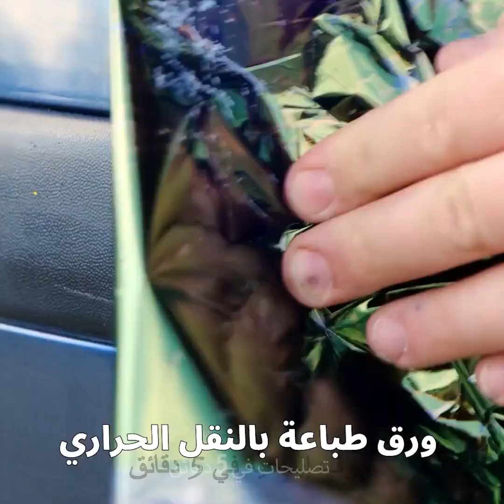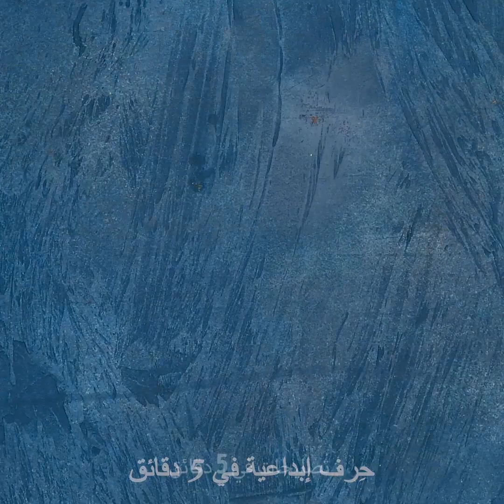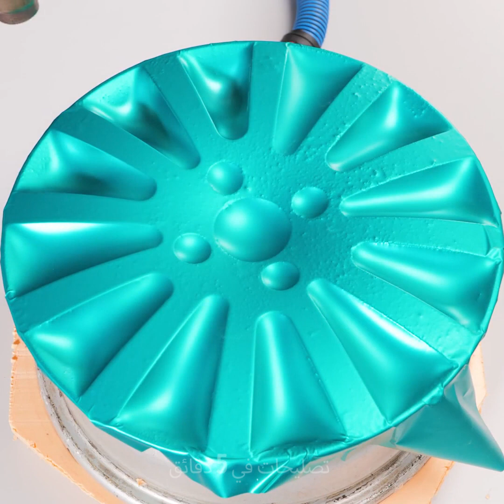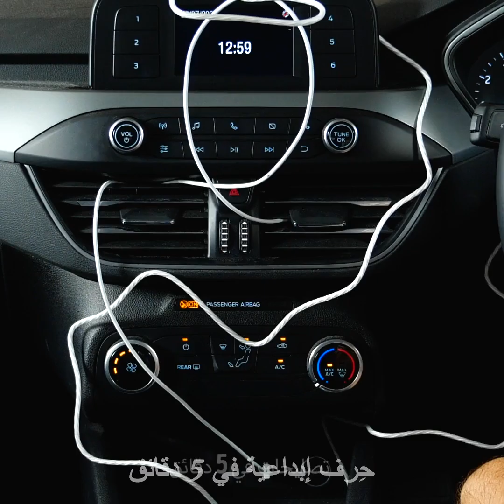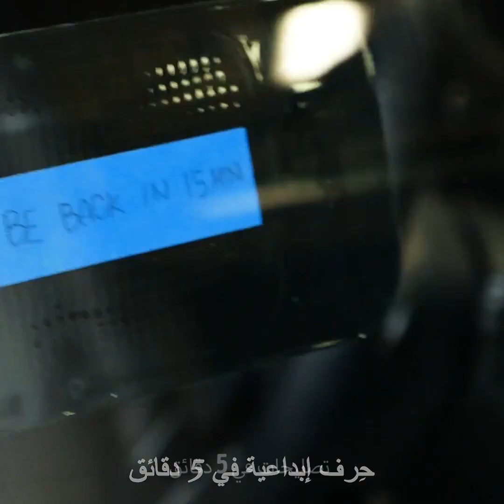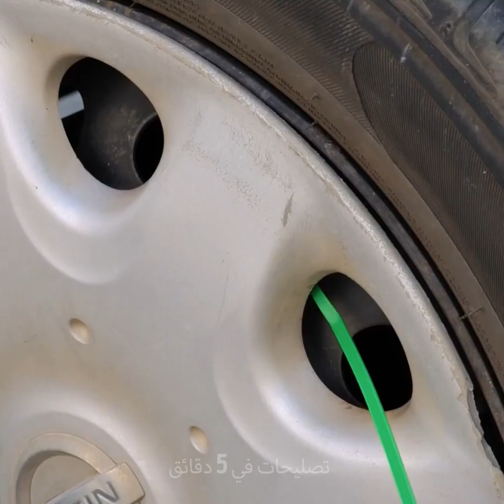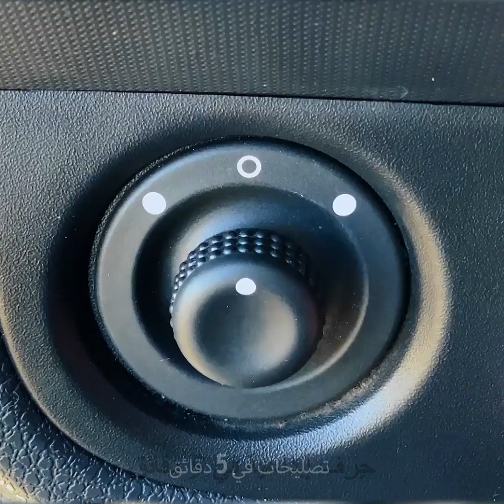لن تصدقوا كيف أصلحت سيارتي!